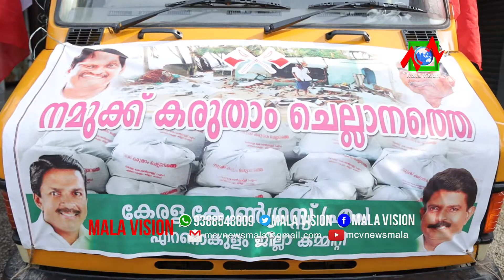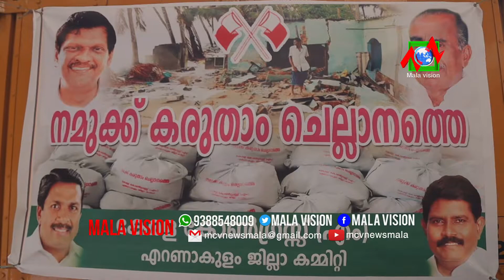കൊച്ചിയുടെ തീരദേശ പ്രദേശങ്ങളിലേക്ക് കൈതാങ്ങുമായി കേരള കോണ്‍ഗ്രസ് എം